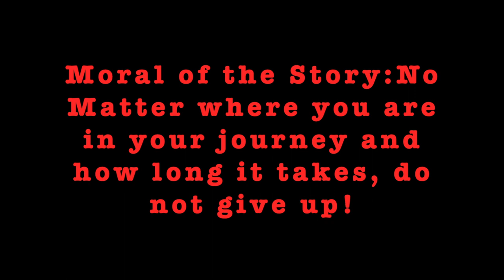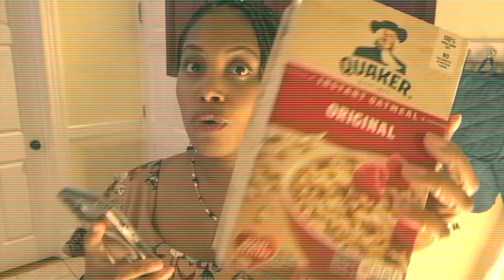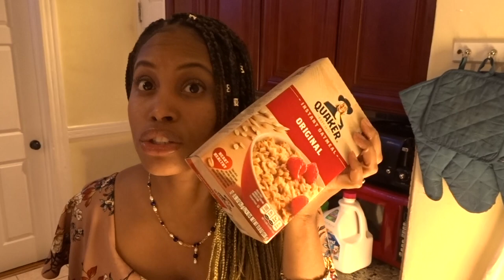How I Lost 12 lbs of Belly Fat in 2 weeks for only $12!?? | Daily Inspiration!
I am very excited to share with you this recipe!
I've come a long way with my weight loss journey and I am ready to share it with the world ❤️

Ingredients:
1. Oatmeal
2. Almond Milk
3. Flax seed
4. Bananas

Optional:
-Protein Powder
-Ginkgo Biloba Extract
-Guarana